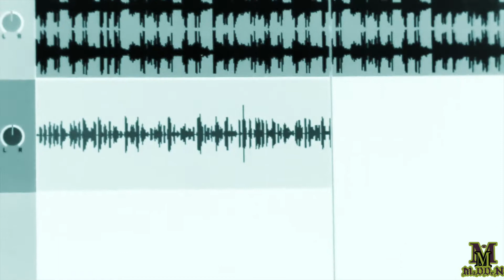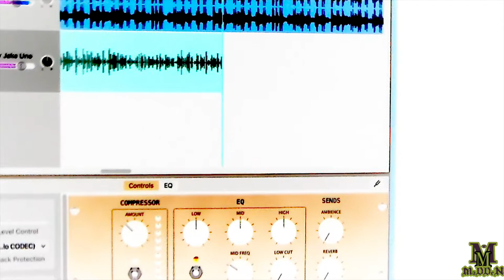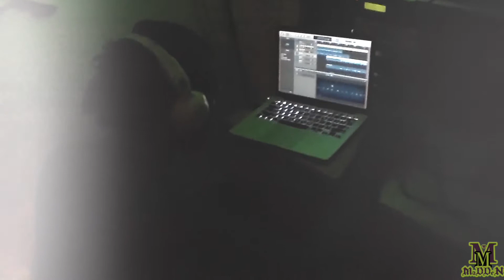This Ring by Tha WOOD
Zero & MiCHael MaDDen:
This Ring